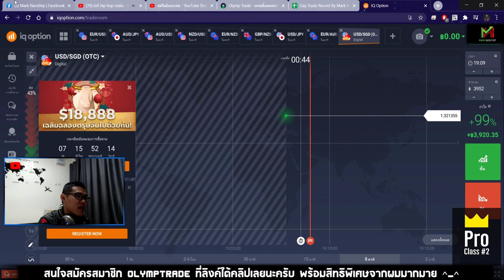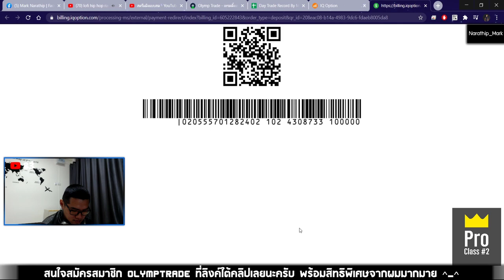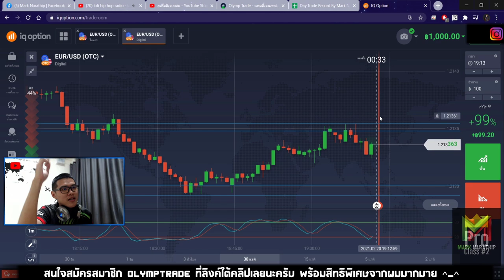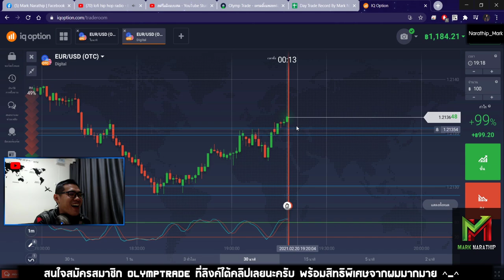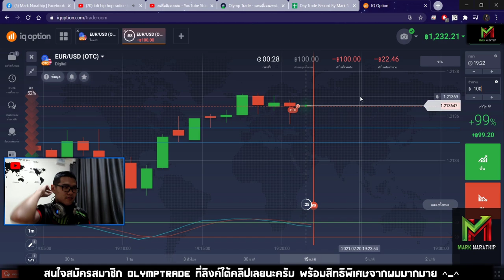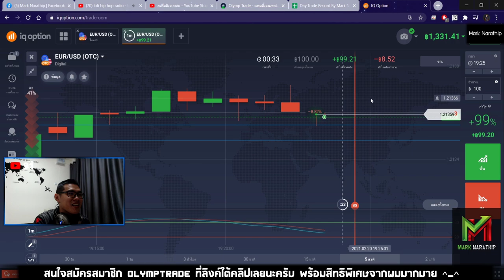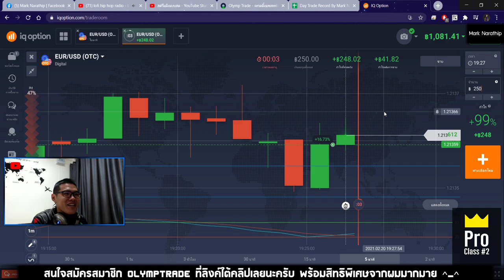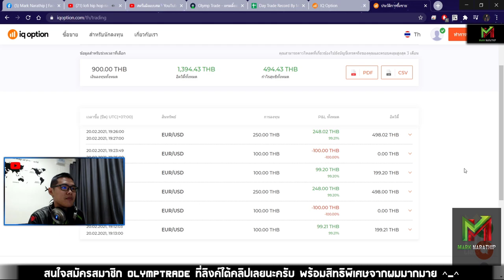เทรดทำกำไร 500 บาท ใน 20 นาที (IQ Option) 😍😍 - Day Trade EP.90